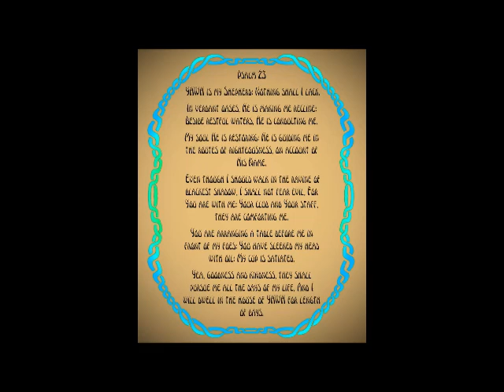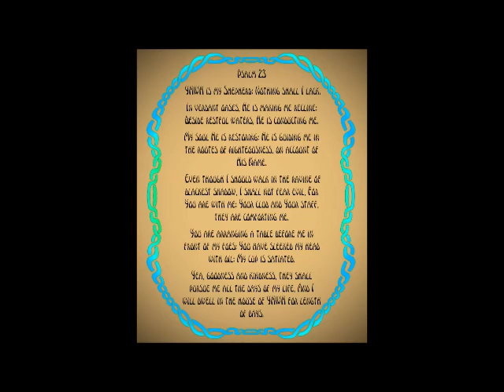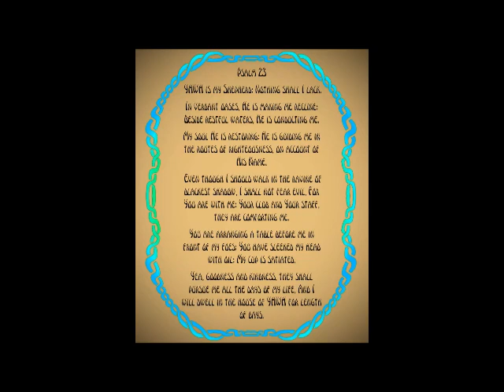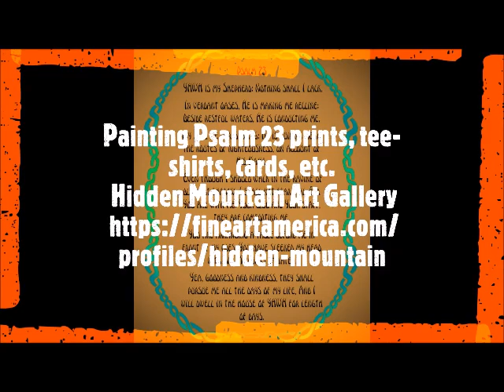New Painting by Hidden Mountain PSALM 23